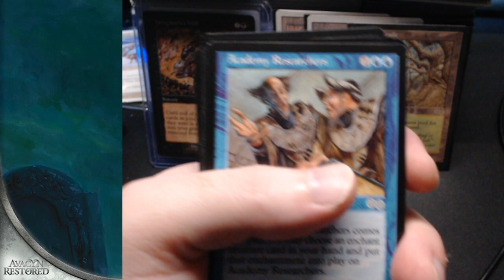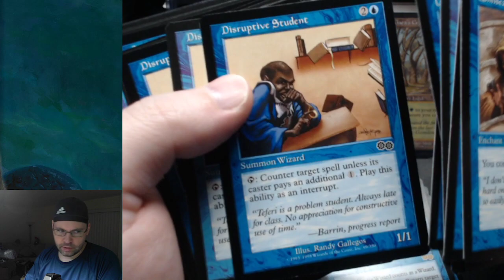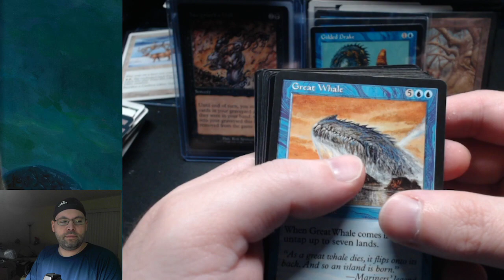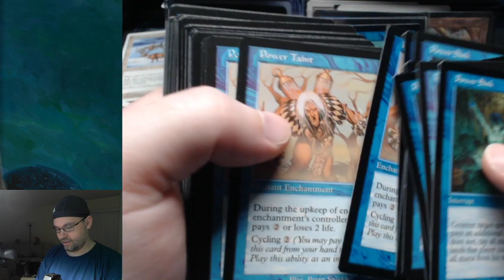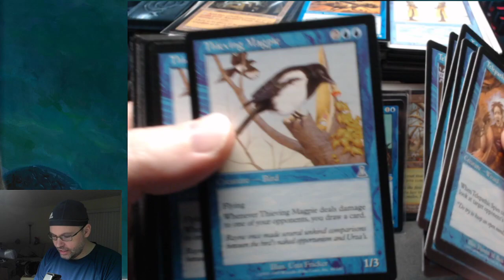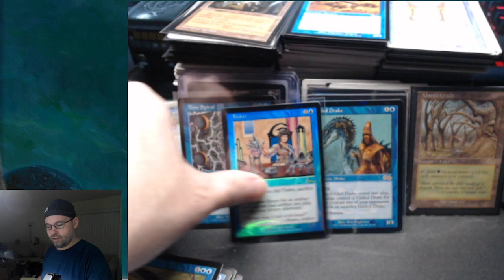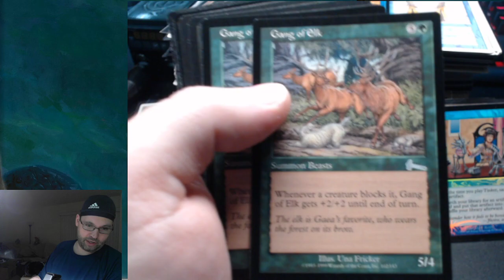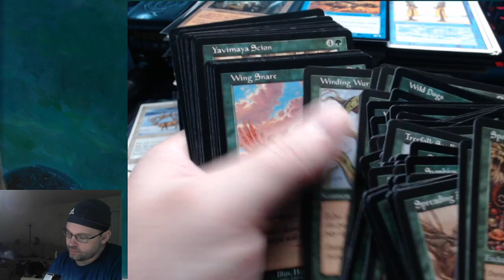MAGIC THE GATHERING COLLECTION UNBOXING - OVER $25K VALUE? - URZA BLUE & GREEN